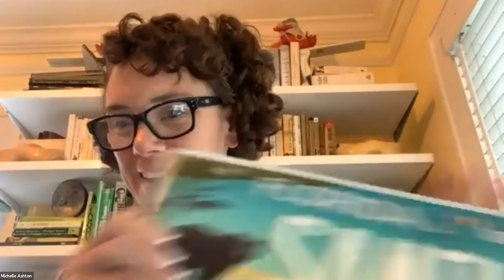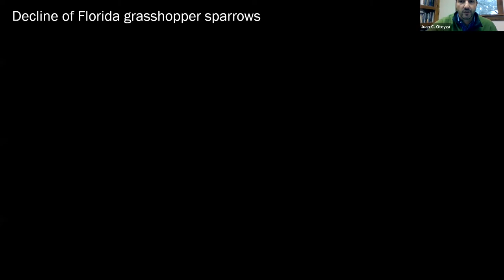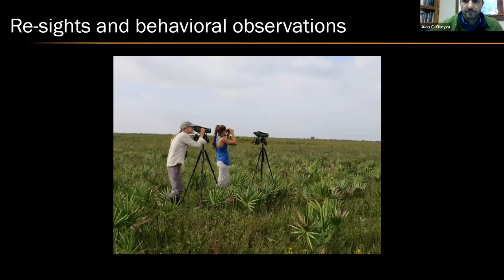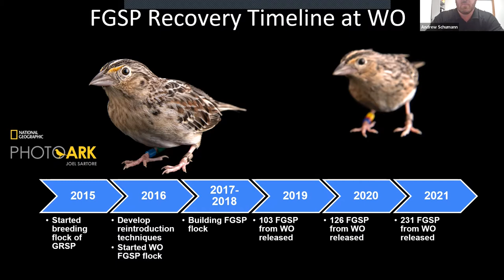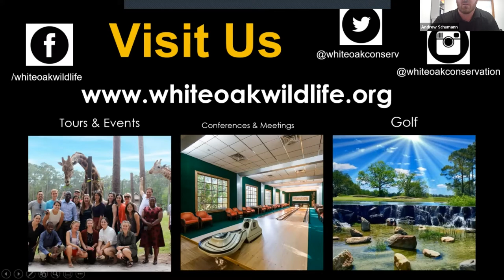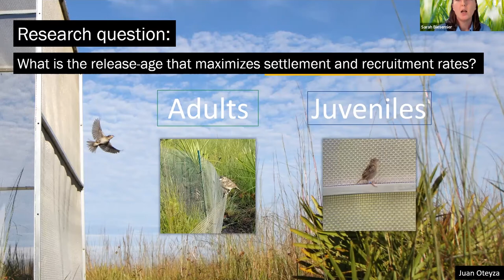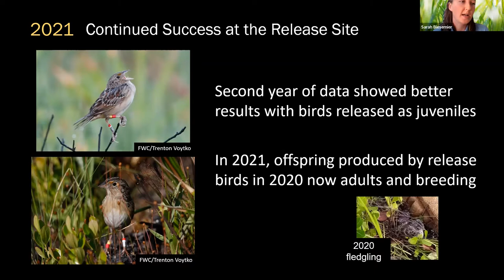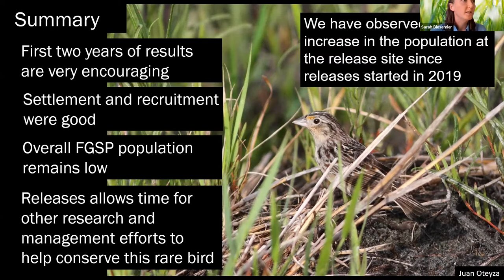Florida Grasshopper Sparrow Biologist Conversation